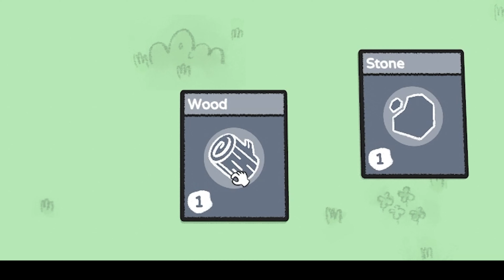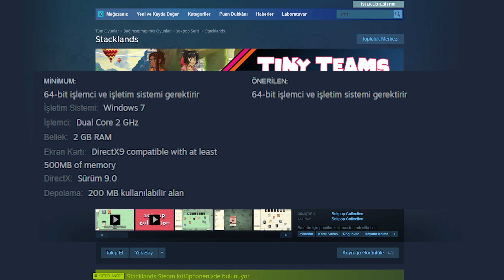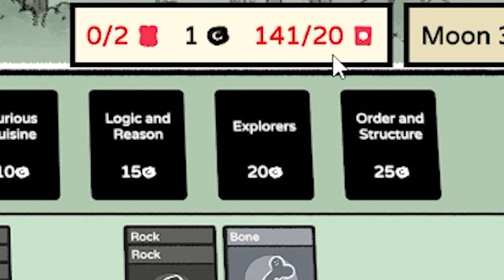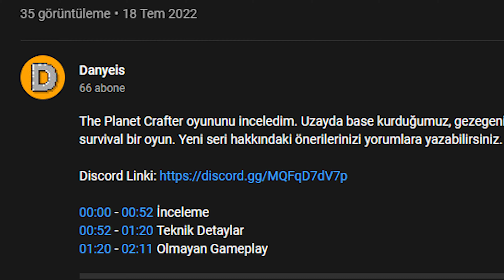Stacklands - Nasıl Bir Oyun İnceleme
Stacklands inceleme videosu çektim. Stacklands nasıl oynanır onu gösterdim. Stacklands tatlı bir oyun. Nasılbirşey serisinin yeni oyunu Stacklands.

0:00 İnceleme
1:24 Teknik Özellikler - Fiyat
1:42 Gameplay
7:11 Atölye Zamanı
8:13 Kapanış